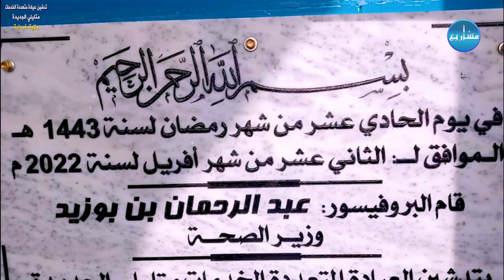غرداية: تدشين عيادة متعددة الخدمات بمتليلي الجديدة